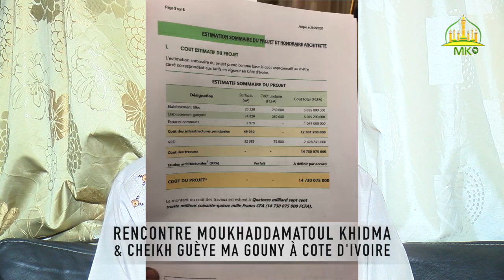Rencontre Moukhaddamatoul Khidma & Cheikh Guèye Ma Gouny à cote d'ivoire